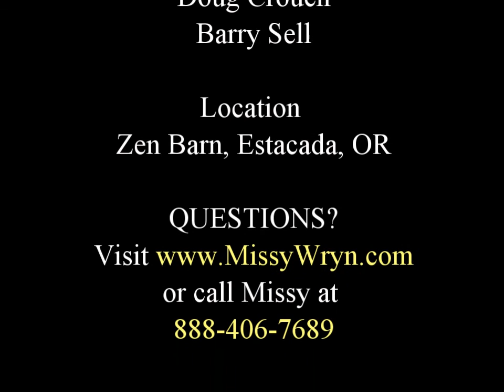WHAT was Causing the Horse to BUCK? (audio story)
Hi I'm Missy Wryn, Holistic Natural Horse Trainer who’s SHIFTING the PARADIGM of Horse Training to one WITHOUT the Use of Force, Fear, Food or TRAUMA.

Get your FREE copy of my "How To Holistic Horse Training eBook" @

If you’d like to help me continue providing my Training the WHOLE Horse® 🐴 horse training videos for FREE please consider becoming a Patron of mine by visiting